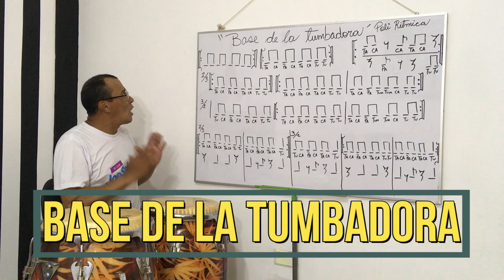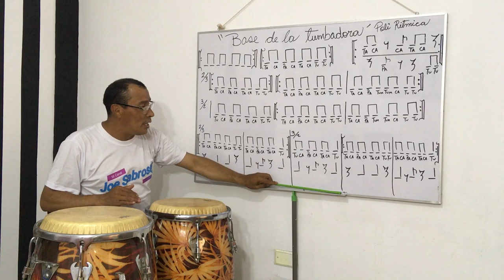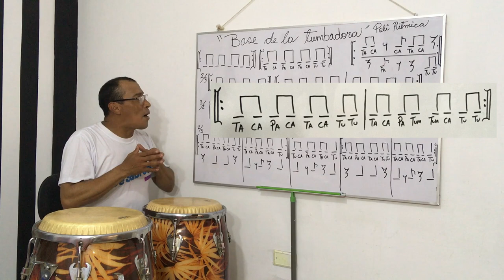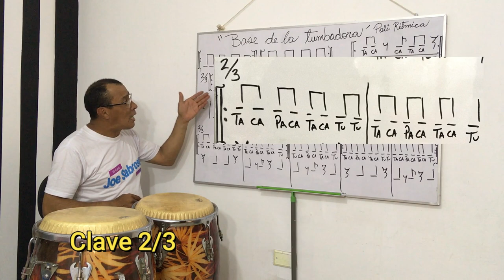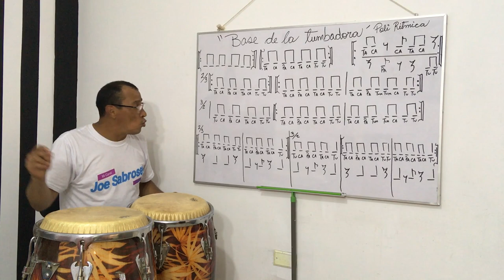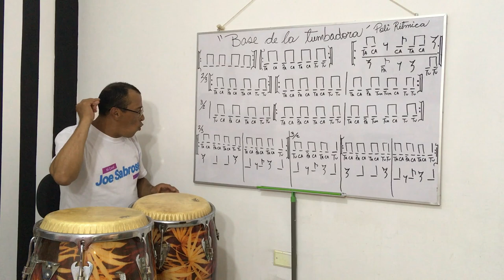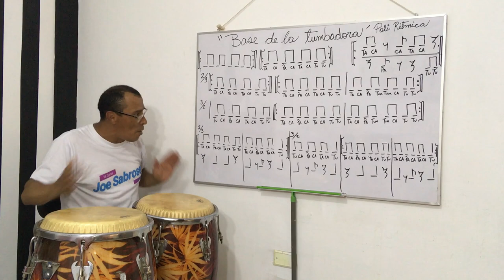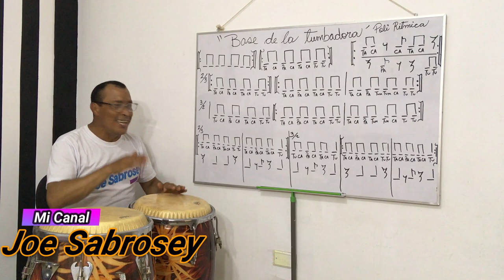Como aprender a tocar la BASE DE LA TUMBADORA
En este video aprenderemosa como tocar la base de la conga o la tumbadora recuerden que son 8 corchea para la base lo que cambia y lo que le da sonido son las manos
Aprenderemos como hacer la marcha en clave 2/3 y 3/2
Espero disfruten el video y algun comentario me lo dejan saber
Sabroseyyyyyy